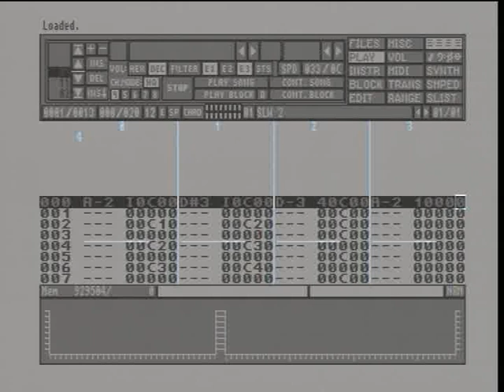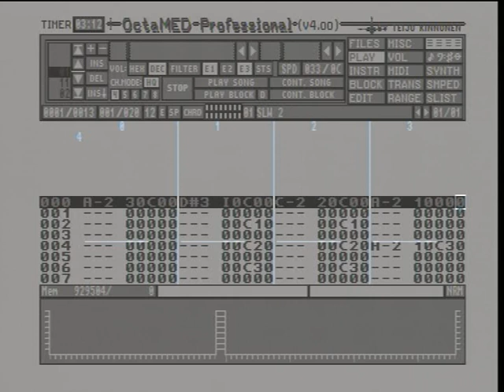High song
Made in Octamed tracker on the Amiga 500 around 93/4 spent many happy hours watching Octamed loop. always at its best just as it crashed and it crashed a lot as it was probably a 3rd hand Amiga. gonna put all my Octamed modules up on here they're in mono as thats how i made them 4 channels 2 left and 2 right Octamed made use of the Amiga 4 channels to allow multi track sampling and synthesis and if you had a powerfull machine or audio hardware you could use more than four tracker channels to make true stereo or more channels,. The sound chip was called PAULA, all the chipsl had names. Amiga was a community with freeware made by fellow Amiga users and even commercial programs would be given away with Amiga magazines making it pretty Punk and accesable.There is a pc version of Octamed if it interests you, and Amiga forever/ winuae software emulation which allowes you to run a virtual Amiga on pc/mac/android systems. Octamed 4 was a powerfull piece of kit in the early 90s with the ability to record live samples direct into a tune already running making it possible to use for live sets. something pcs and macs took 10 years to catch up on.